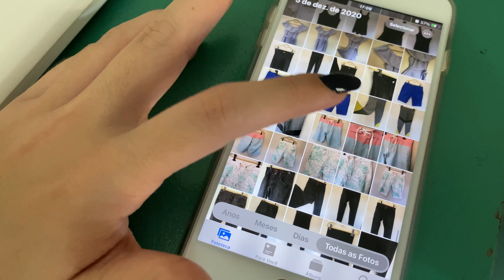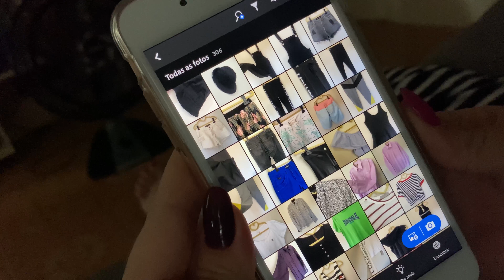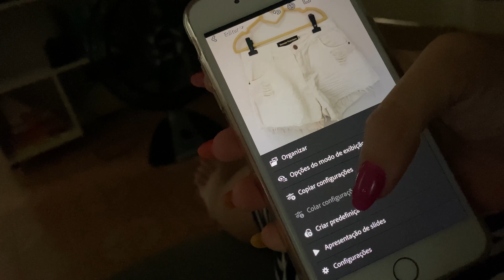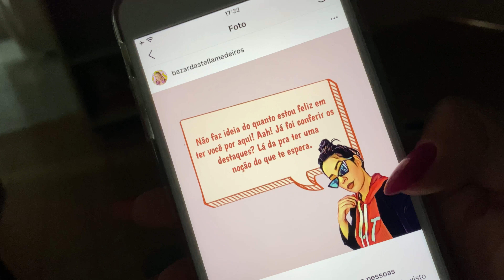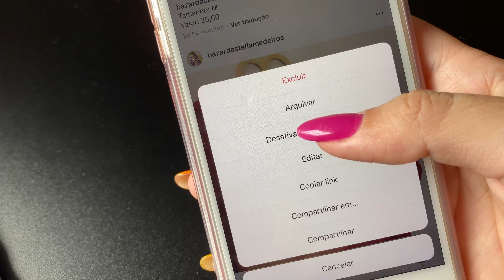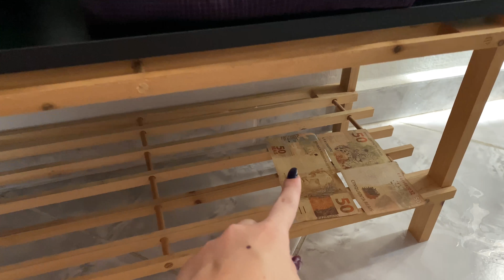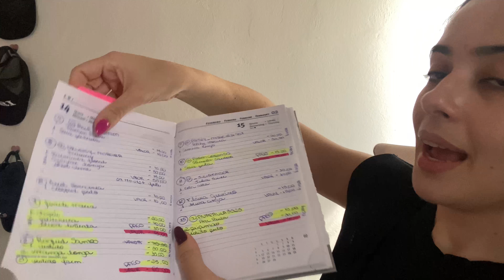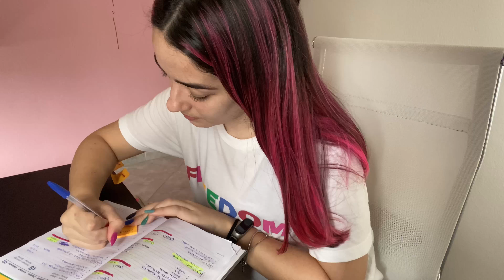COMO FAZER UM BAZAR ONLINE?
@stellamedeirosa no Instagram 😘